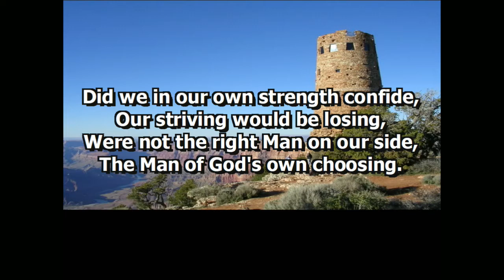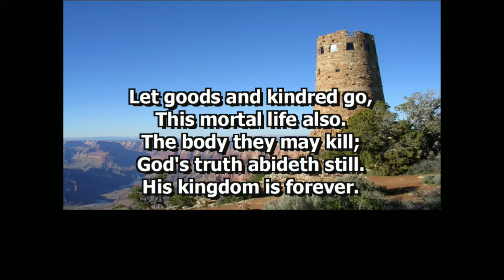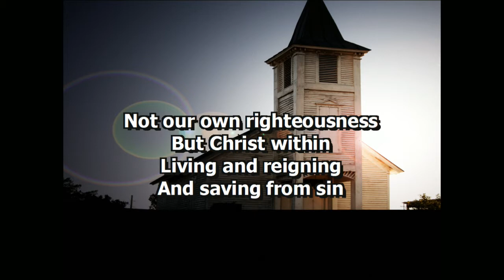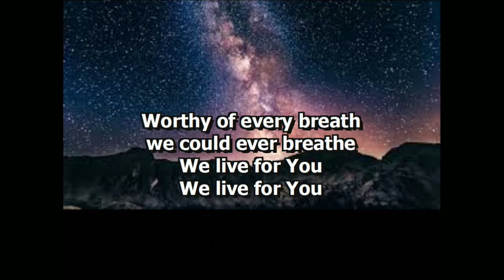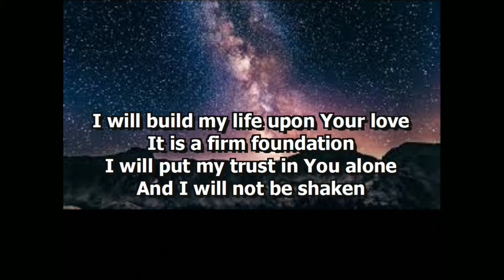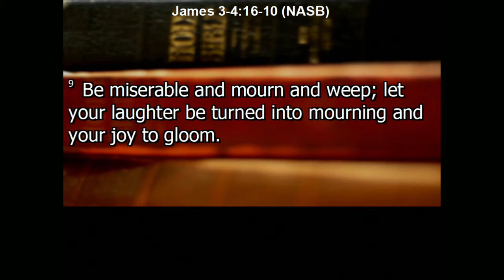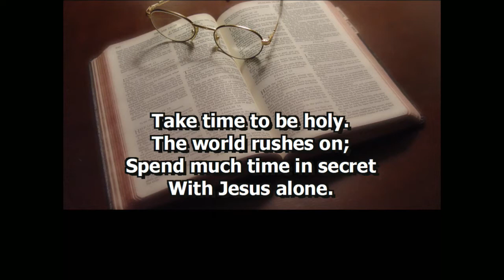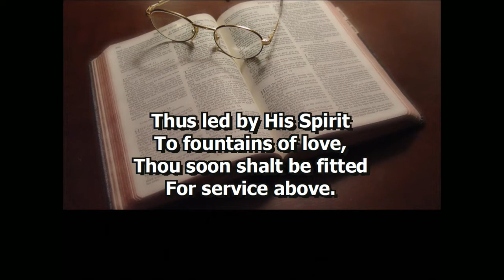9/19/21 | The Issue of Sin | James 3:16-4:10